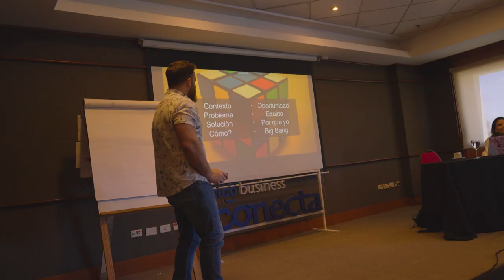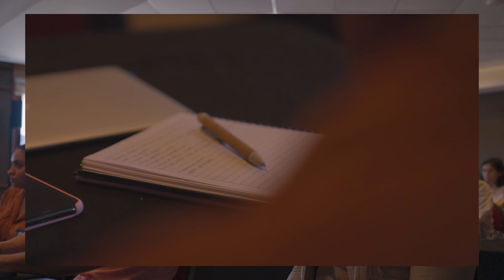Dia 2 Preincubación Premios Tigo Business Conecta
¡Así vivimos el último día de la pre-incubación de Premios!

Taller de pitch para vender tu idea, módulo de presentaciones para crear una presentación que sea tu compañera perfecta, un panel con fundadores de startups y mentorías.